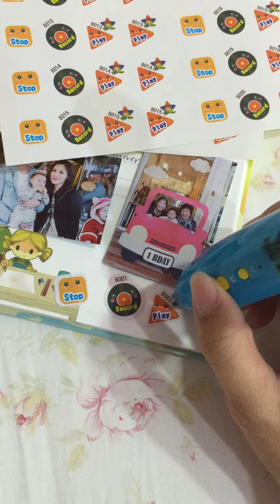智堡Little Star魔力點讀互動有聲系列書籍--雙娜